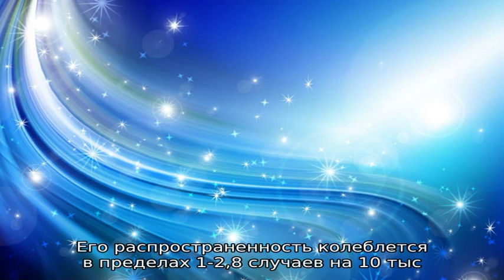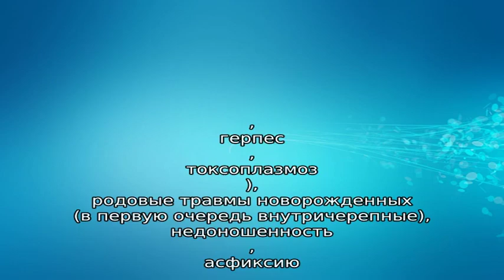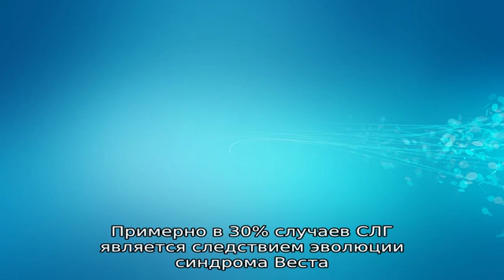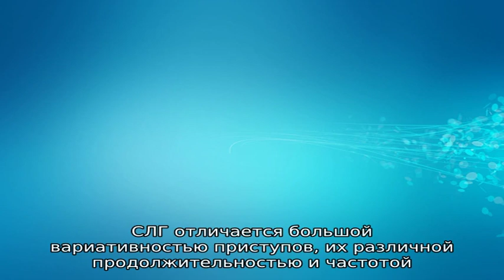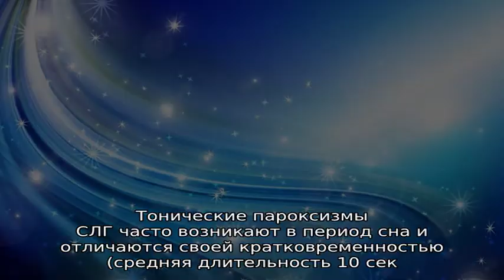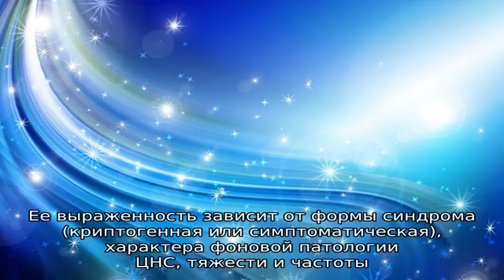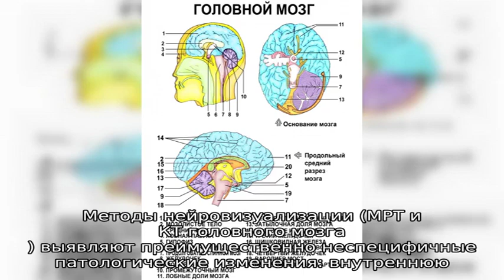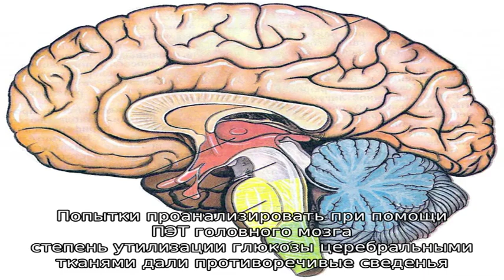Синдром Леннокса-Гасто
Синдром Леннокса-Гасто. Симптомы. Диагностика. Что делать при диагнозе синдром Леннокса-Гасто. Консервативное лечение и операции. Платные и бесплатные клиники, в которых лечится синдром Леннокса-Гасто.